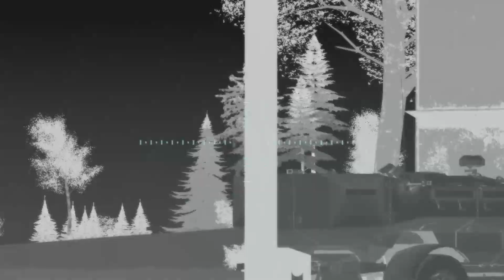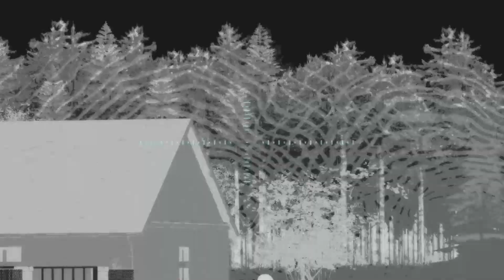5 minutes ago! A Ukrainian Woman Annihilates 1300 Russian Soldiers-ARMA 3